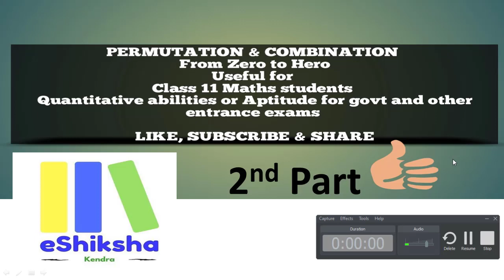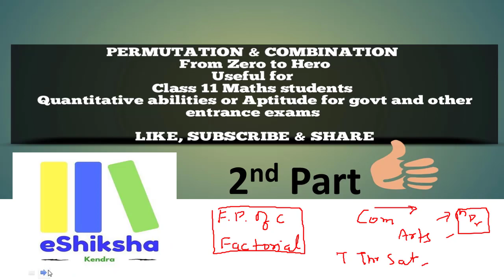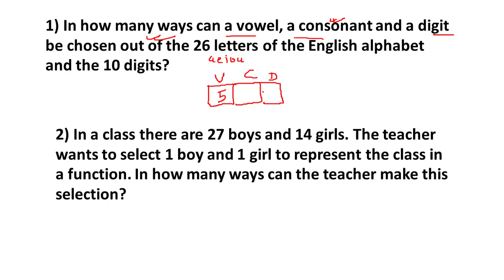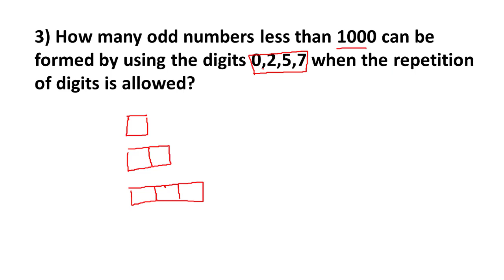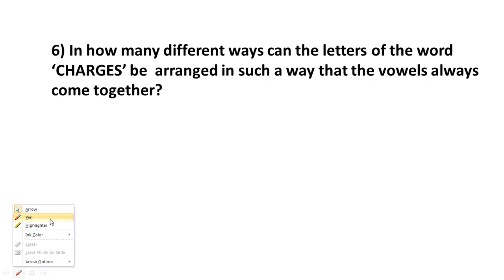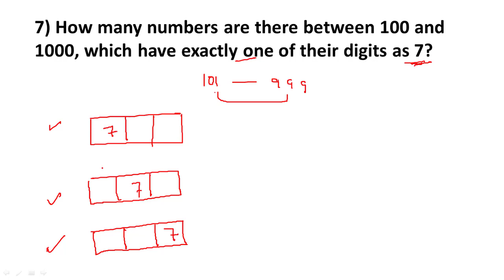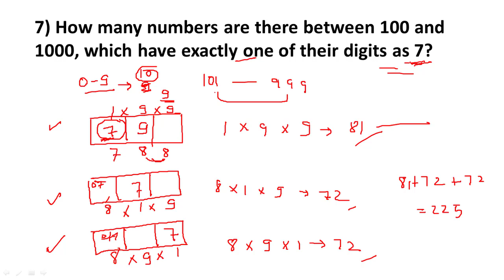PERMUTATIONS AND COMBINATIONS Class 11 II BANK PO/CLERK APTI/QUANT Lecture no 02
Class Schedule of PERMUTATIONS AND COMBINATIONS

5 PM

PERMUTATION & COMBINATION  _useful  for_ CLASS 11 Maths / Quantitative Techniques or Aptitude for IBPS SBI  Bank po/clerk / SSC / CAT / CLAT / Aptitute test for campus placement & other govt exams.

 2nd Lecture Learning Point -
Questions Based on Fundamental Principle of Counting
& Factorial

Previous Lecture
Lecture 01 : Basic idea development : Fundamental Principle of Counting & Origin of Factorial Concept

Series of videos will be uploaded starting from very basics facts to advance level questions.

eShiksha Kendra
Learning Simplified